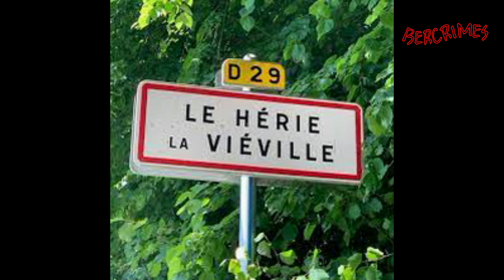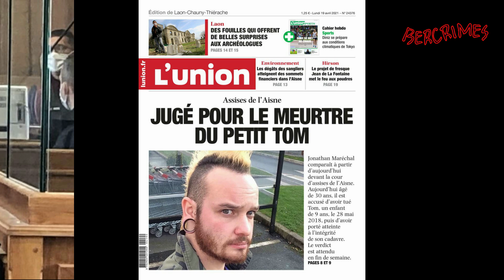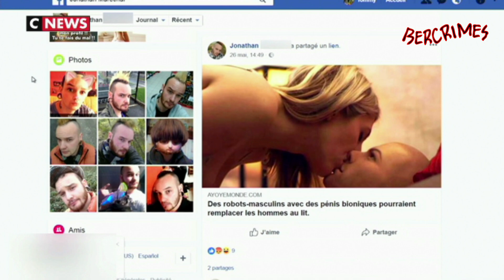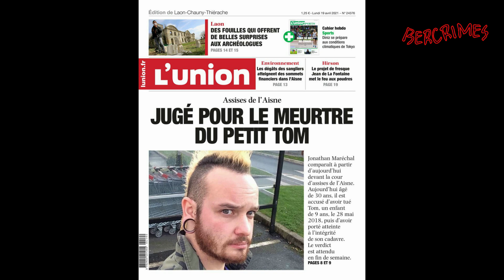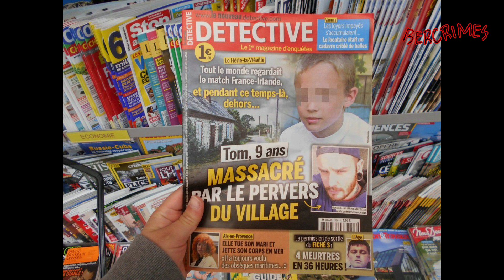Meurtre de Tom, 9 ans : Jonathan Maréchal le loufoque qui est devenu fou.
C’est une affaire atroce qui est jugée cette semaine par les assises de l’Aisne. Jonathan Maréchal, 27 ans à l’époque des faits, comparaît pour avoir volontairement donné la mort à un mineur de moins de 15 ans et pour avoir porté atteinte à l’intégrité du cadavre après un viol post-mortem.
Le 28 mai 2018, Tom, 9 ans, part cueillir des cerises avec un enfant de 11 ans. En fin d’après-midi, ce dernier rentre chez lui pour manger. La maman de Tom lui demande où est son fils, il répond qu’il est parti avec un jeune du village bien connu de tous, Jonathan Maréchal.
Dans le village de Hérie-la-Viéville (Aisne), les habitants interrogés par les enquêteurs évoquent un jeune homme discret, aimant les animaux et travailleur. Après avoir passé quelques années chez sa mère, il vivait seul avec ses chiens et ses chats dans une petite habitation.

Ce soir-là, le jeune homme explique avoir bien croisé Tom, mais que celui-ci est ensuite rentré chez lui. Des recherches sont menées dans le village avec l’aide de plusieurs habitants. Selon l’un d’eux, Jonathan Maréchal le dissuade plusieurs fois d’aller explorer le fond d’un jardin couvert d’orties. C’est là que le corps de l’enfant sera finalement découvert.Vidéo proposée par la chaine crimes faits divers et enquête et réalisée par Bercrimes.
présente sur youtube qui produit des programmes de création chaque jour sur les faits divers récent.